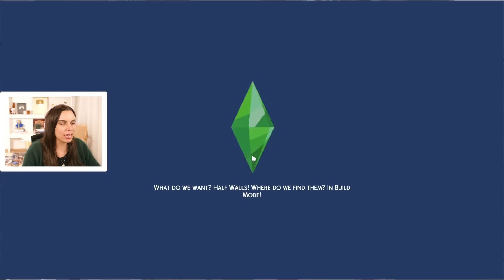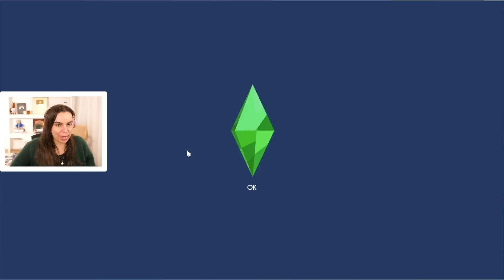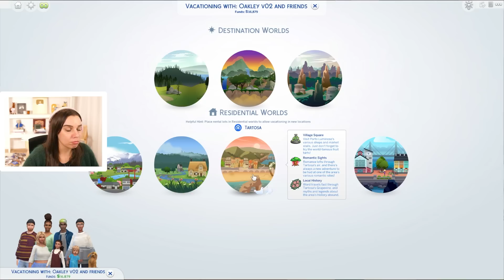My teen is desperate - The Sims 4 Growing Together (pt 13)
Our kids are growing up so fast..birthday, prom, toddler, vacation. It's all happening!  Let's Play The Sims 4 Growing together!